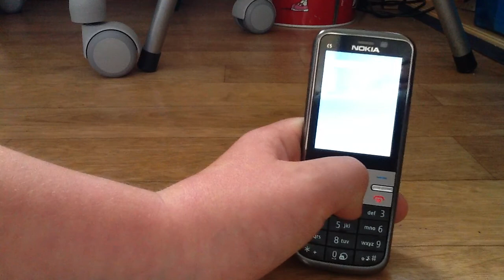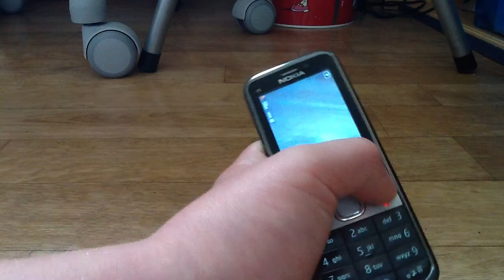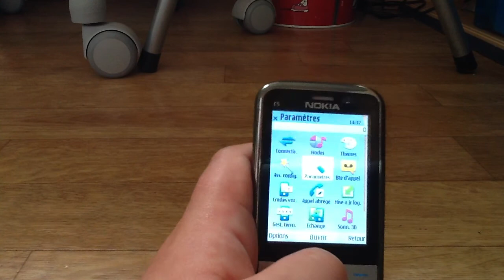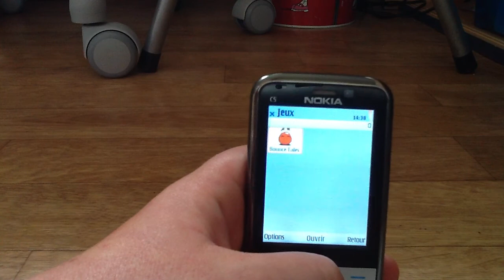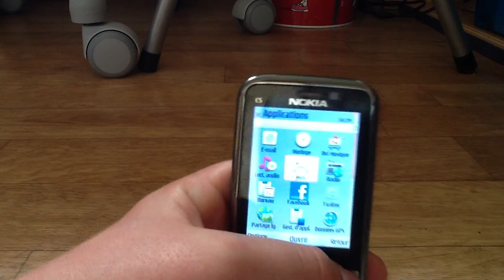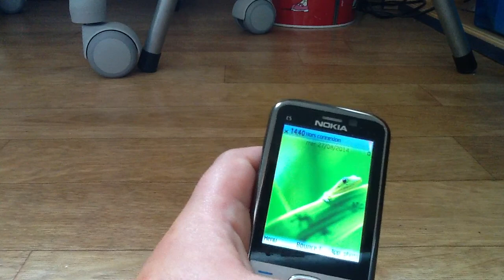présentation Nokia C5